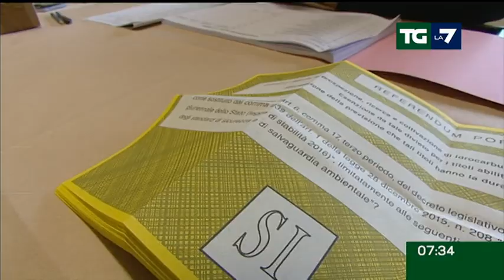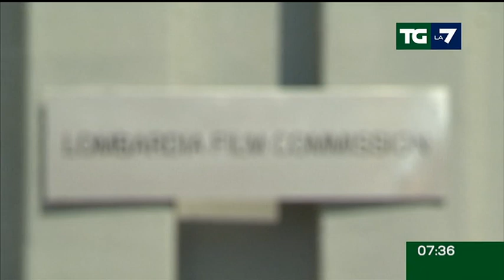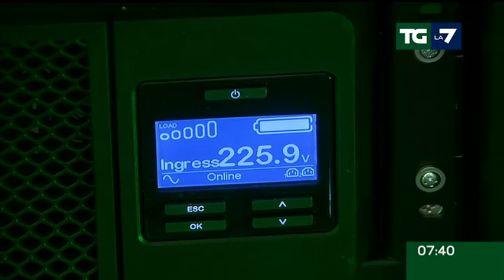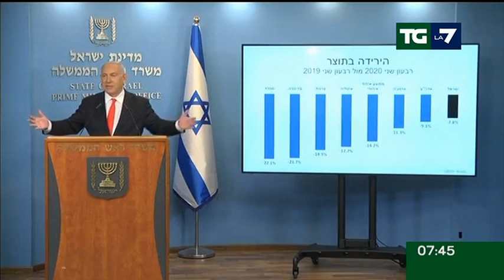Edizione delle ore 07.30 del 14/09/2020